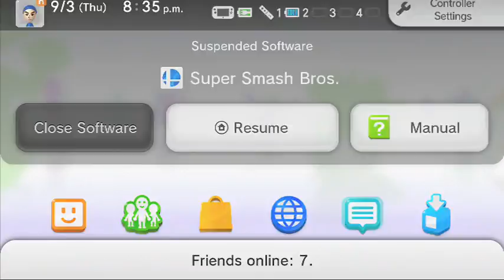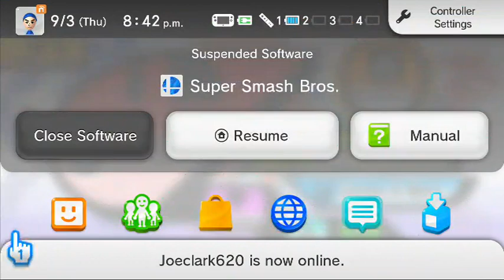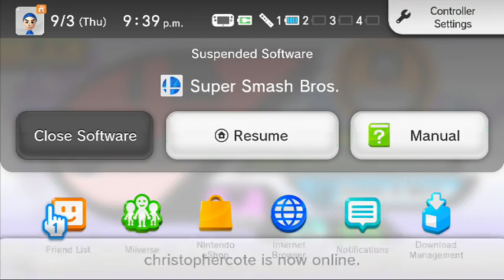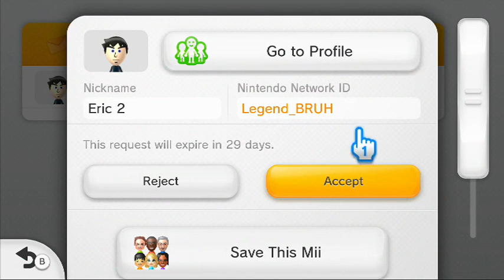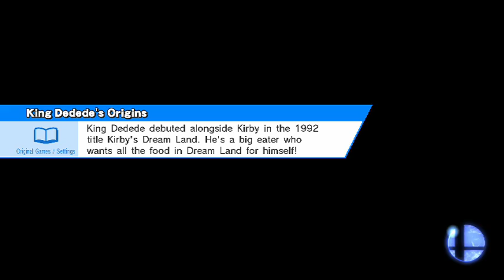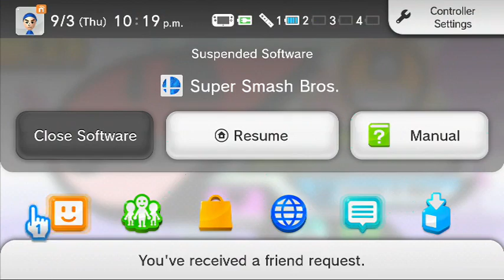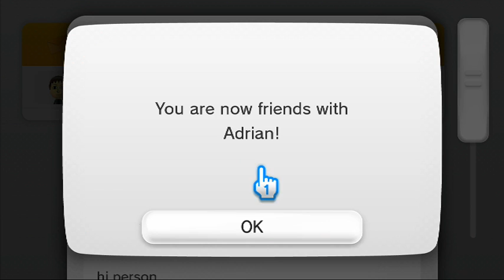some wii u fighting this video will keep you watching with all the close battles